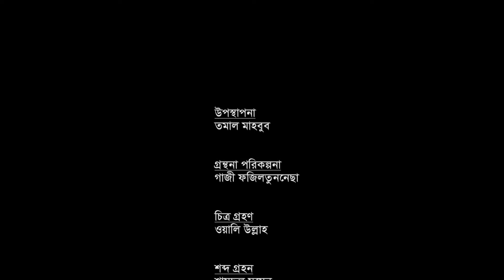ট্রাষ্ট মা‍র্ট জমুনা ফিউচার পা‍র্ক | Trust Mart in jamuna future park | Eid Shopping | Mahbub Tomal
A Complete Media Solution by- Gap Media Ltd.-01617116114